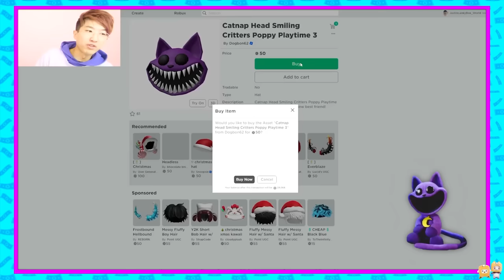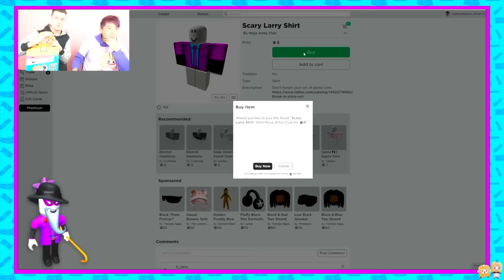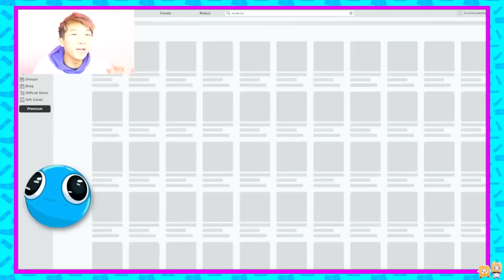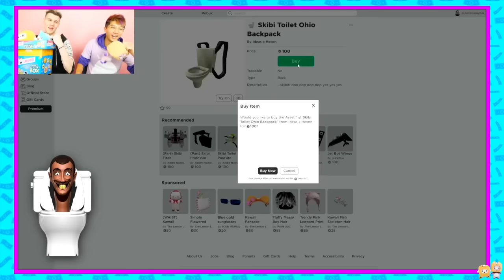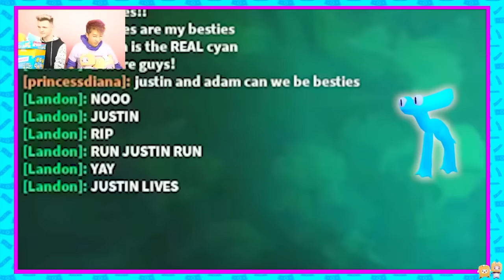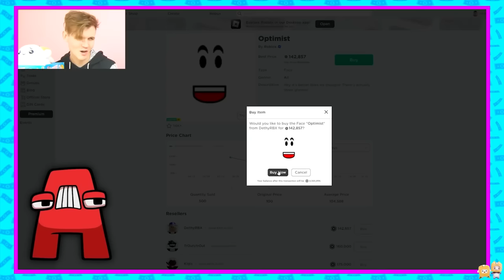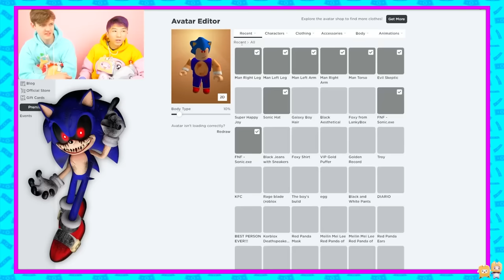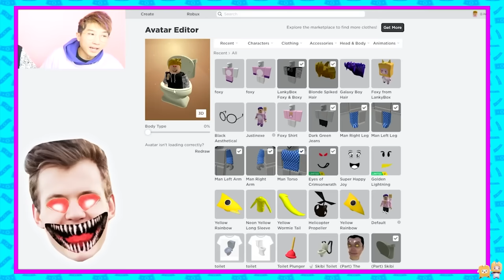MAKING THE BEST ROBLOX ACCOUNTS EVER! (CATNAP, DOGDAY, AMAZING DIGITAL CIRCUS & MORE!)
LankyBox World!